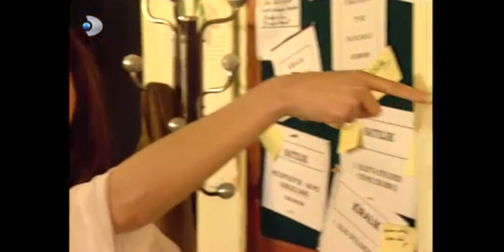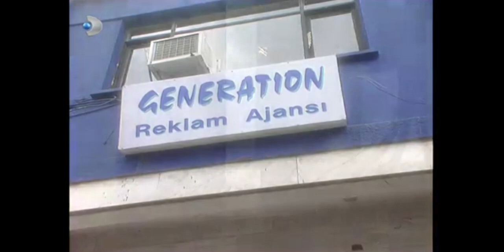Mazhar’ın Evi Çöp Ev Oldu! - Ruhsar 6.Bölüm